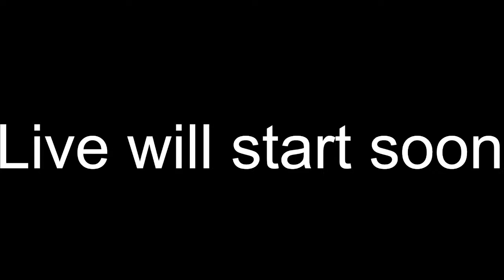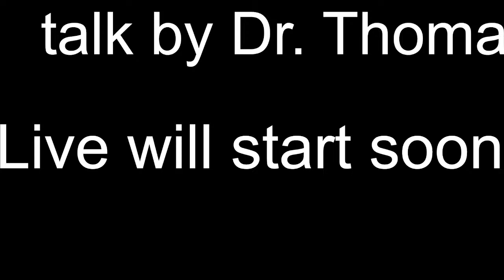Dr. Thomas Zurbuchen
Associate Administrator, NASA Science Mission Directorate on Future Space Exploration and the Role of U.S.-India Space Cooperation on June 1, 2022 at 3pm in the Faculty Hall, IISc Bengaluru.